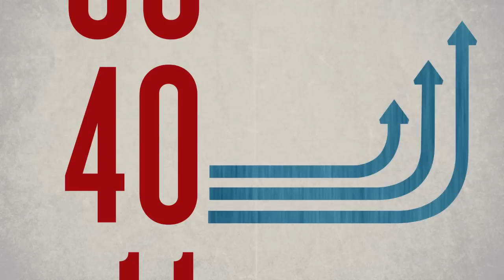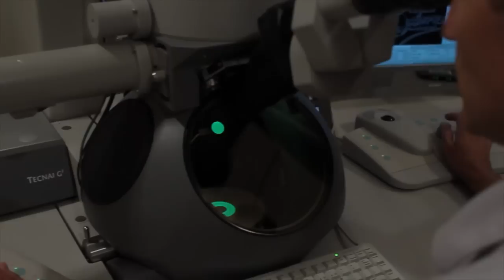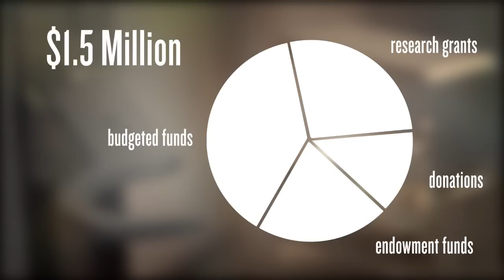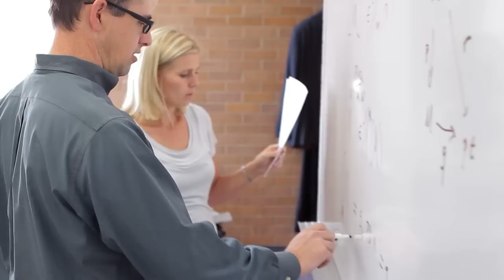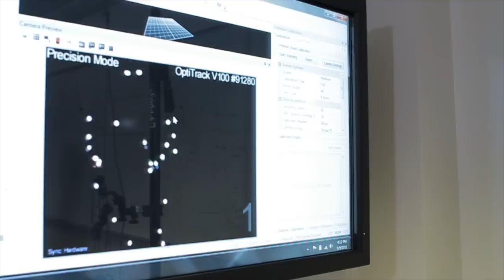Funding the Future - The CPMS Endowment Funds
The College of Physical and Mathematical Sciences is currently building two endowment funds to help support undergraduate mentorships and graduate recruiting.  Find out why in this video!